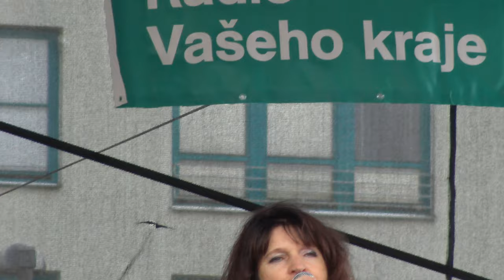Kubešova Soběslav 2021 - Budvarka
26. mezinárodní festival dechových hudeb